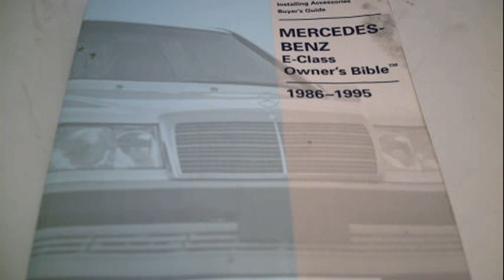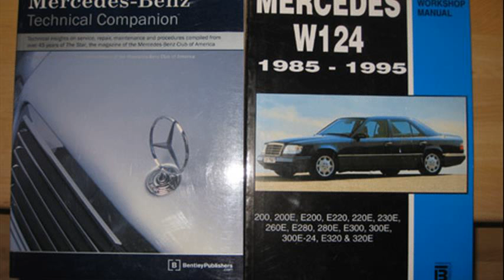mercedes-benz e-class owner's bible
mercedes-benz e-class (w124) owner's bible pdf
mercedes benz e class w124 owner bible download
mercedes benz e class w124 owner's bible
mercedes-benz e-class owner's bible download
mercedes benz e class coupe owners manual
2005 mercedes benz e class owners manual